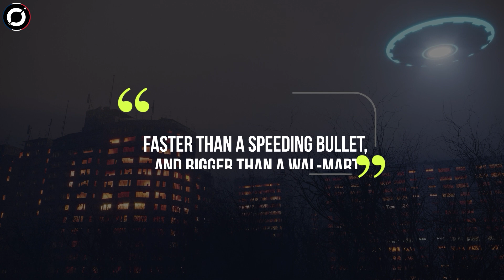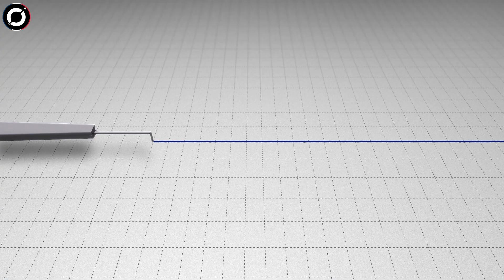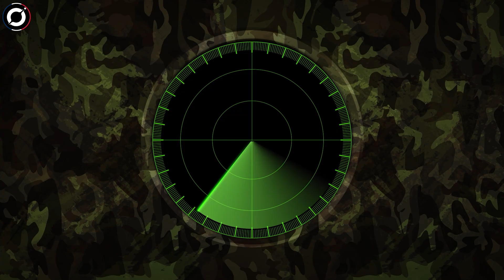D'étranges Objets Volants Non Identifiés Signalés Par Des Habitants D'une Petite Ville !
Des objets volants non identifiés étranges et brillants repérés par plusieurs personnes vivant dans une petite ville !
Que se passe-t-il lorsque plusieurs personnes vivant à des kilomètres l'une de l'autre et n'ayant aucune sorte de communication les unes avec les autres vivent la même expérience ?
Quand trois personnes ou plus voient le même OVNI en quelques minutes ? Quand ils racontent des histoires similaires. Quand ils décrivent la même rencontre. Quoi alors ? Je ne parle pas d'un individu qui se fait enlever ou quelque chose du genre.
En ce qui concerne les observations d'OVNIS et de PAN, la plupart d'entre elles sont traitées avec une bonne dose de scepticisme et à juste titre. Mais pouvons-nous avoir le même scepticisme lorsqu'il s'agit d'une observation de masse ?